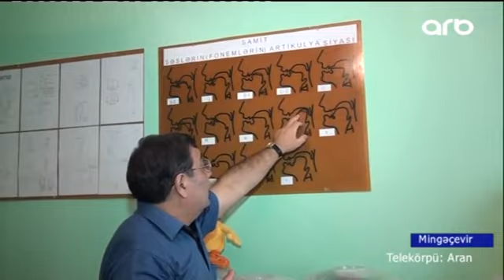Mingəçevirdə qeyri adi istedadı olan qız - ARB TV